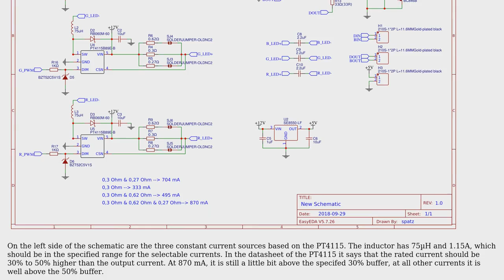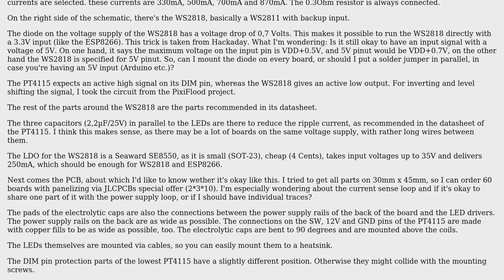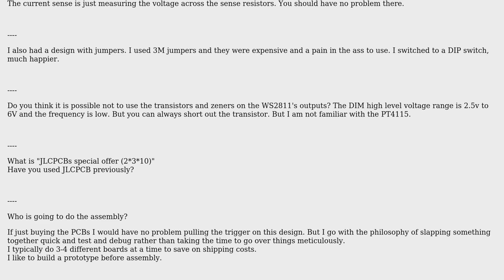Electronics: LED-driver board with WS2818/WS2811 and PT4115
With thanks & praise to God, and with thanks to the many people who have made this project possible! You are responsible for your own actions.